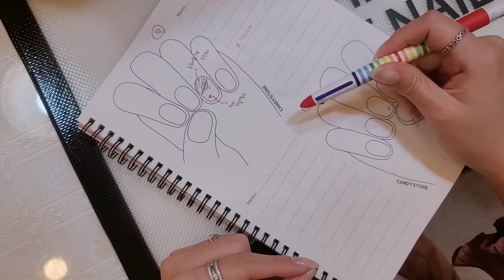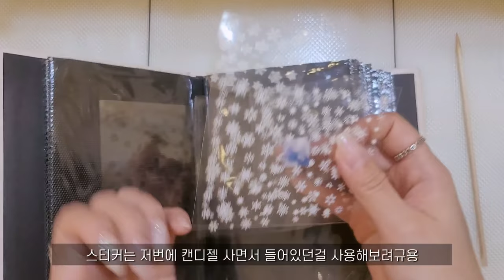self nail | 네일샵사장의 셀프네일❄ (겨울네일, 눈꽃네일, 벨벳네일, 그라데이션네일, 왕스톤네일)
안녕하세요!
이번엔 좀 더 빨리 찾아온 셀프네일 입니다🤍

겨울맞이로 눈꽃이 들어간 블링블링한 네일 해봤어요😇

네일리스트가 하는 셀프네일로 꿀팁 가득 얻어가세욤